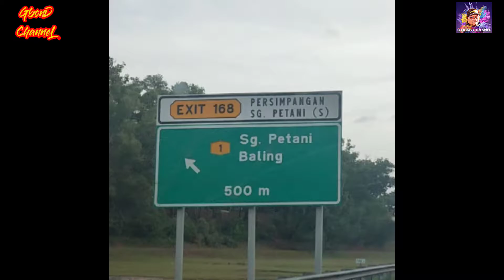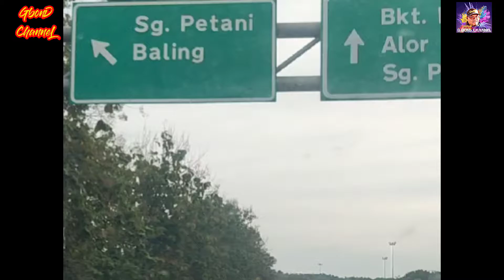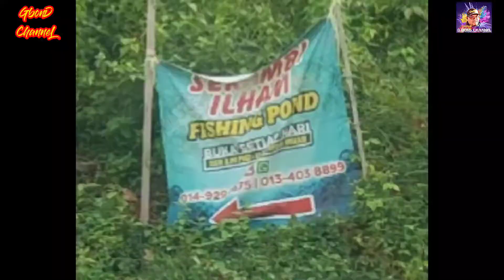GFT ep4 : Trip Santai kolam serambi ilham /// bersama abam bobby ranger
trip tuas bertukar trip Santai kolam
siakap mengganas